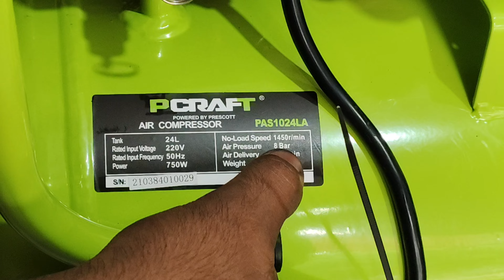PCRAFT 24LITRE AIR COMPRESSOR MACHINE | AIR COMPRESSOR PRICE IN PAKISTAN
PCRAFT AIR COMPRESSOR MACHINE 24LITRE | AIR COMPRESSOR MACHINE | AIR COMPRESSOR PRICE IN PAKISTAN
air compressor price in Karachi
how to hook up an air compressor
what air compressor do you need
Italy Japan air compressor market in Karachi
air compressor air compressor machine wholesale market in Karachi
prescott air compressor machine price in Karachi
best air compressor machine
24 litre air compressor machine price
50 litre air compressor machine price